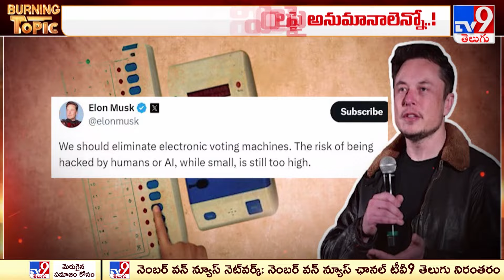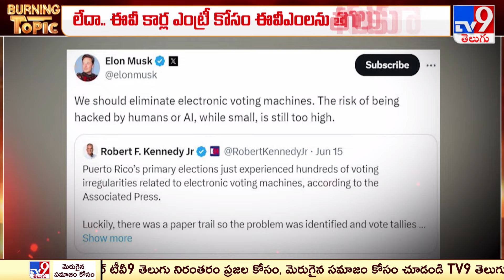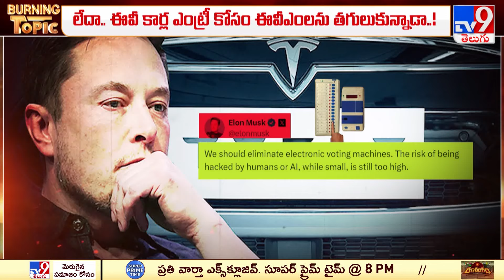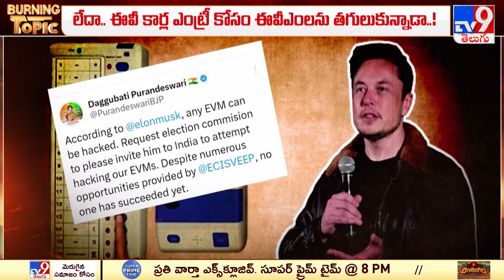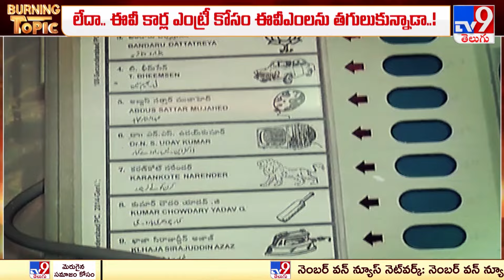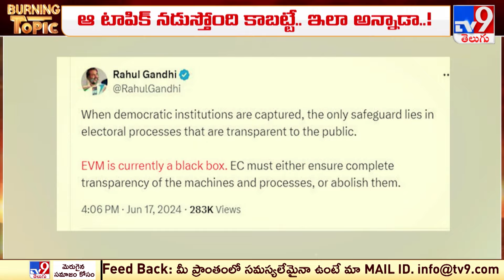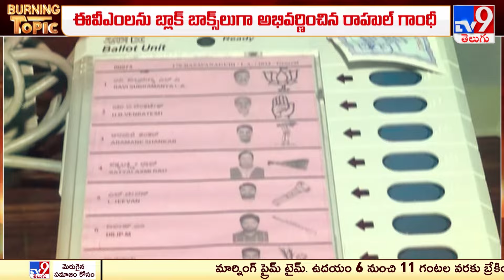మస్క్‌ తిక్కోడు @ ఊ..పె..కు..హ | Burning Topic - TV9